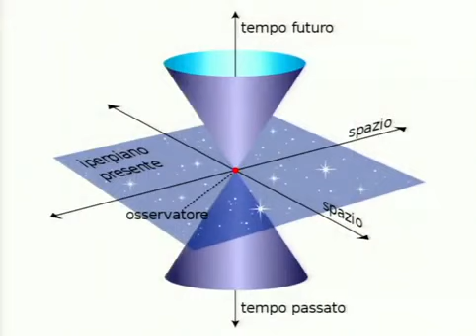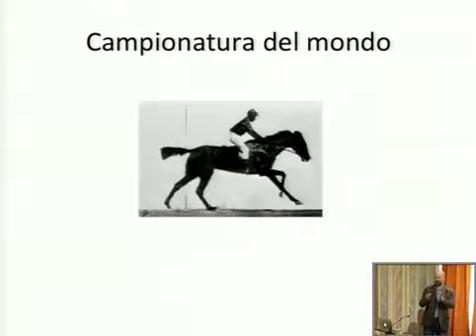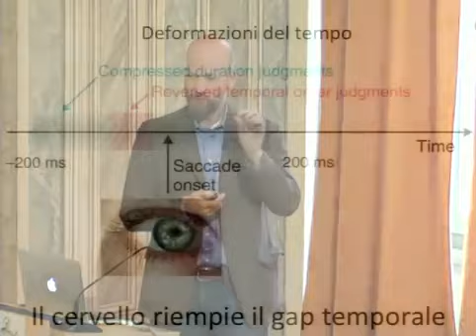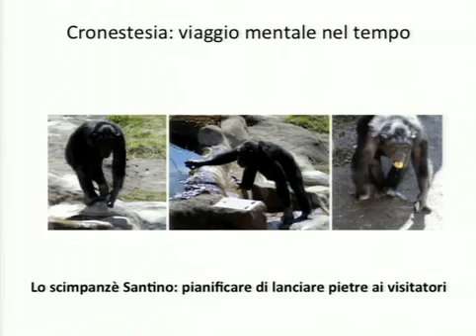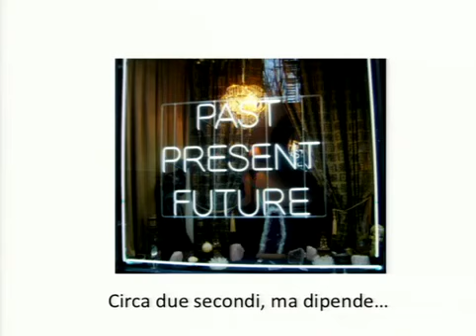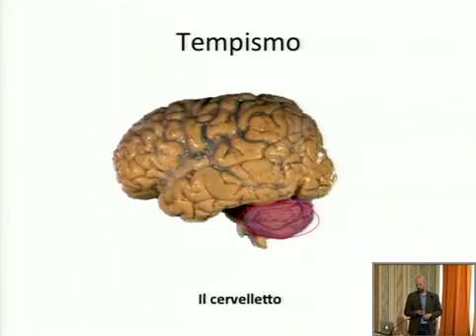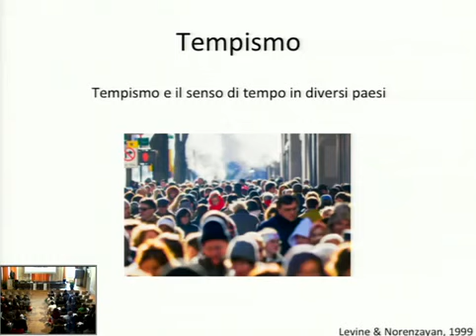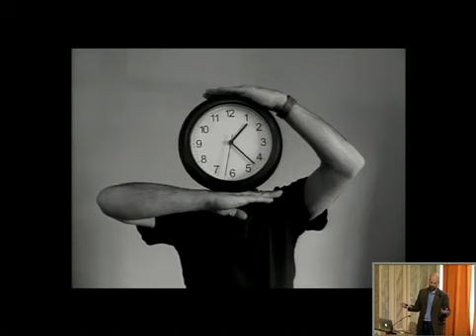David Melcher | Il cervello dà tempo al tempo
Pensa Trasversale - Percorso di orientamento all’Università
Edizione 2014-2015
IL TEMPO
Venerdì 7 e Sabato 8 novembre 2014

Aula Magna - Ore 10:45-12:15
David Melcher, Centro Mente/Cervello - CIMeC
Il cervello dà tempo al tempo